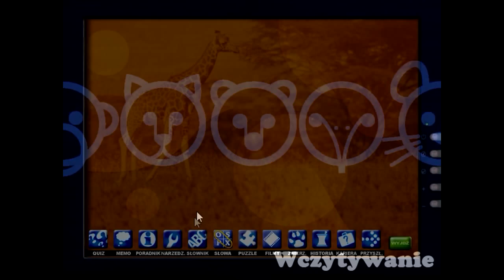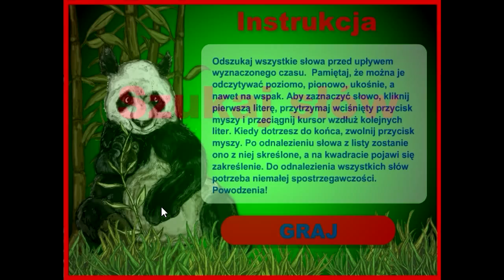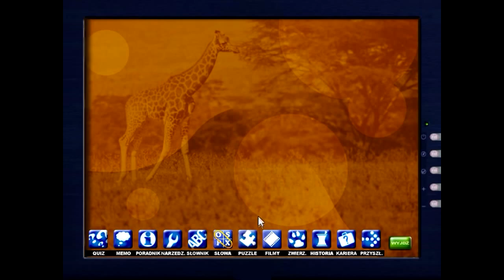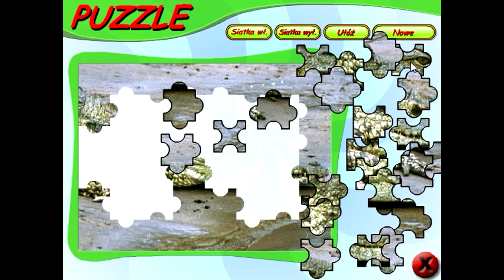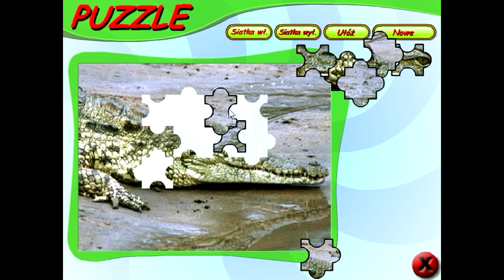Zagrajmy w Laura Hobby: Weterynarz w ZOO #2 [panda (1)]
Gra wspaniałomyślnie zmusiła mnie do powtórzenia odcinka uznając, że pomimo poprawnej diagnozy, wszystko skopałem. Cóż. Tym razem zająłem się opieką nad szympansem i żółwiem, a na koniec podjąłem się leczenia łysiejącej pandy!.

A na bonus: gry z komputera.